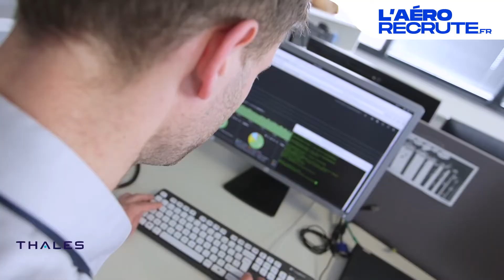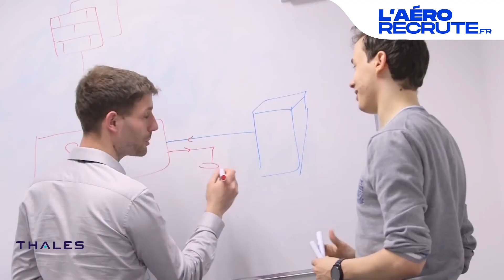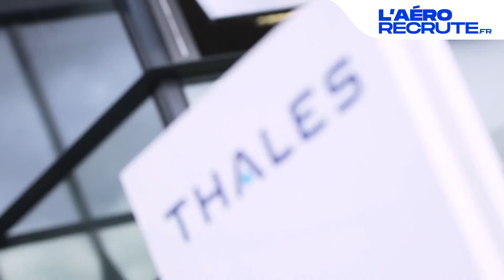Ingénieure, ingénieur en cybersécurité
Embarquez à la découverte du métier d'ingénieure, ingénieur en cybersécurité !

Il/elle participe à la définition des règles de sécurité applicatives et logiques en réponse aux exigences fixées par des référentiels de bonnes pratiques ou par des réglementations propres à l'activité de l'entreprise. Il doit également analyser, traiter les menaces d'intrusion et définir les plans d'action nécessaires à leurs corrections ou leur anticipation.

Renseignez-vous sur les entreprises et les formations, et vous aussi EmbarquezPourLaero !
Et pour les formations ou accéder à la fiche métier détaillée